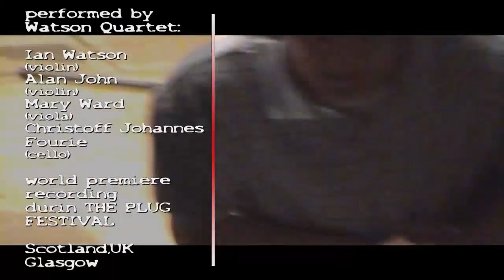Marek Pasieczny STRING QUARTET No.I "The Concerto" The Watson Quartet [HD] [HQ]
'STRING QUARTET NO.I' "subtitled "The Concerto" 1. Moderato Magnifico 2. Vasto Quieto 3. Presto con fuoco
      This is my first piece for string quartet. I started to write this quartet in 2007, but finally finished it a few weeks ago. It is in an adapted 'small' concerto form (fugato and cadenzas in 1st movement, impressionistic slow 2nd movement and 'furious' finale in 3rd movement).
   The atmosphere created by the music should pay tribute to some of the great string quartet writing done before me (starts with Haydn and Mozart and ends with Shostakovich, Lutoslawski and Bartok).
 Special thanks to Bede Williams for recording and EXTRA SPECIAL THANKS to Ian, Alan, Mery and Christoff. I am privileged as a composer to have such good instrumentalists/musicicians at my desposal.